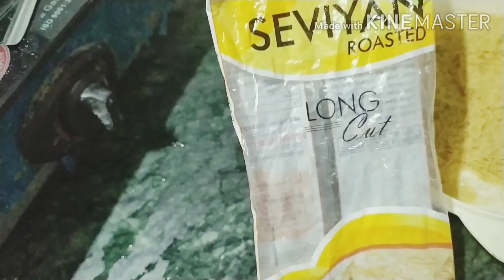रक्षाबंधन😊 vlog पेड़ों की 🍃कटाई छटाई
हेलो एवरीवन आप सभी को रक्षाबंधन त्यौहार की बहुत-बहुत बधाई इस बार के रक्षाबंधन पर कुछ खास तो नहीं कर पाई पर एक छोटी सी क्लिप आप लोगों के लिए शेयर कर रही हूं किस तरीके से मैंने रक्षाबंधन मनाया उम्मीद करती हूं आप सभी को यह पसंद आएगा आप सभी ने किस तरह से रक्षाबंधन बनाया कमेंट बॉक्स में जरूर बताइए दीदी का आना मेरे लिए सरप्राइस था मेरे चैनल को पहली बार देख रहे हैं तो चैनल को सब्सक्राइब कर लीजिए